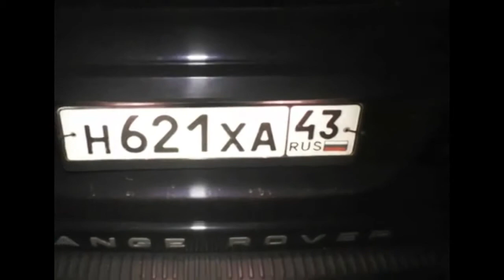Илья вновь попался пьяный за рулём,это Киров !!!